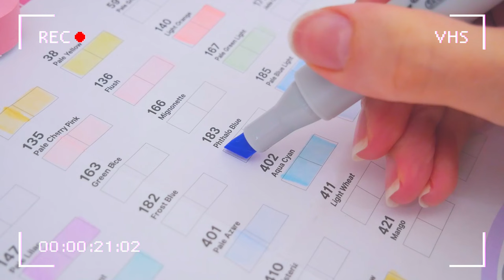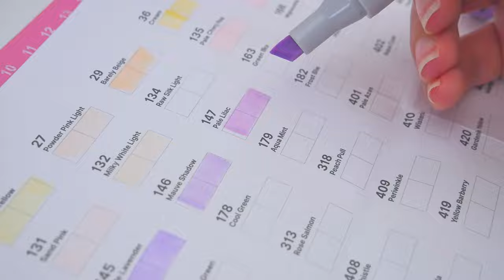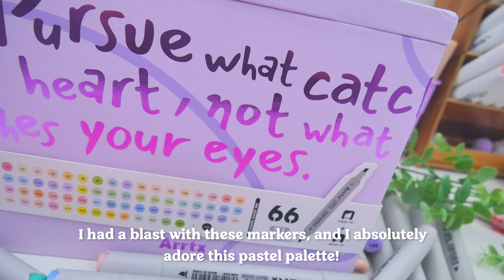🧁 chill paint with me // ft. ARRTX pastel markers ✨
Hello everyone ✨ I had a great time painting this piece and I'm happy with how it turned out. Thanks to @arrtxglobal for the awesome pastel markers.

💫 Arrtx OROS 66 Alcohol Marker Set